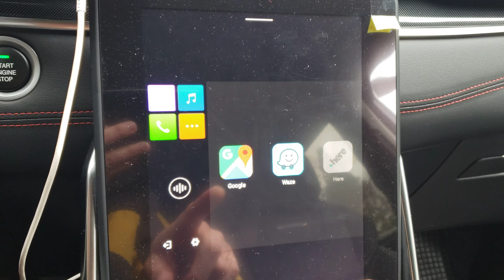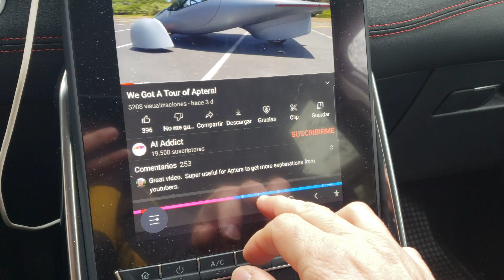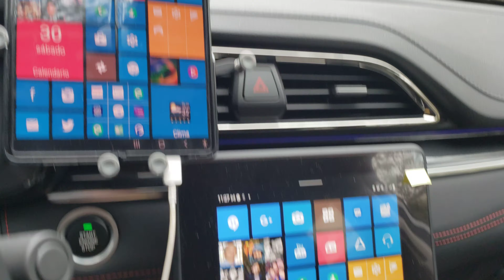QDLinkfree, permite full phone view in car / electromovilizate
acá les dejo el link de descarga, si ya tienes instalado QDLink debes desinstalarlo y luego instalar este dando los permisos de instalación desde archivo: